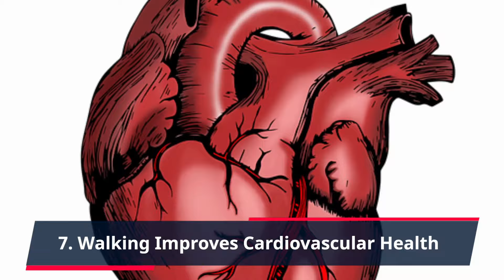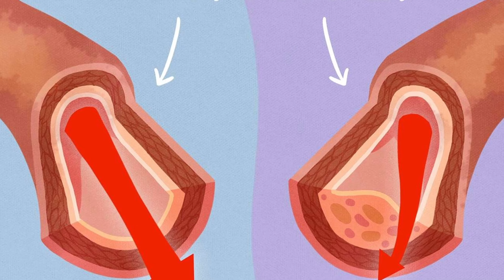What Happens If You Walk 15 Minutes Every Day?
This Video Answers The Question About What Happens If You Walk 15 Minutes Every Day.
(The nutrition gel that delivers nutrients you can absorb, results you can measure, and a pill-free experience you'll love).

Are you looking to shed some pounds and improve your health? What if I told you that a simple 15-minute walk every day could be the key to achieving your weight loss goals? In this video, we'll explore the amazing benefits of walking for just 15 minutes a day. From burning calories to boosting your mood, you'll be surprised at what a short walk can do for you.

Walking Burns Calories

Walking is a great way to burn calories and lose weight. By walking just 15 minutes a day, you can burn up to 100 calories. This may not seem like much, but over time, it can add up to significant weight loss.

Walking is a form of aerobic exercise, which means it gets your heart rate up and increases your metabolism. When you walk, your body uses energy (calories) to fuel the activity. The more intense the walk, the more calories you'll burn. Even a brisk walk for 15 minutes can help kickstart your metabolism and burn calories throughout the day.

For example, a person weighing around 155 pounds can burn approximately 60 calories by walking at a moderate pace for 15 minutes. If they walk for 30 minutes, they can burn around 120 calories. Over a week, this can add up to significant calorie expenditure, aiding in weight loss.